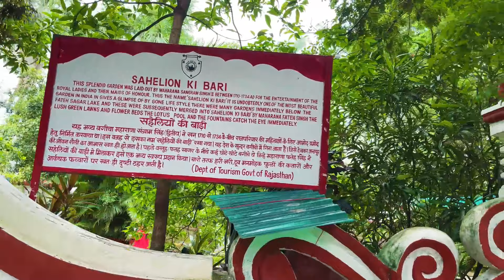UDAIPUR TRIP PART 3| BOLLYWOOD ACTOR SE MIL KAR DIL KHUSH HO GAYA|SAHELIYON KI BAARI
NOTE: PLEASE WEAR YOUR EARPHONES FOR BETTER SOUND EXPEIRIENCE

Presenting Part 3 of my Udaipur Trip Series. In this video you will see that we did a lot of boating in Fateh sagar lake. Went to very famous Saheliyon Ki Baari and met a lovely guide Mr. Farooq Sheikh, who is also a Bollywood actor and also working as a guide in Udaipur. What a great and a positive man he is. We were proud of having him with us.